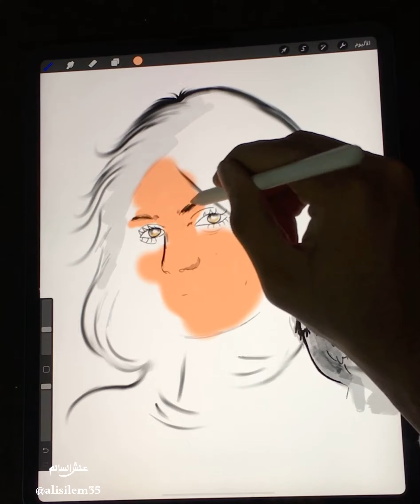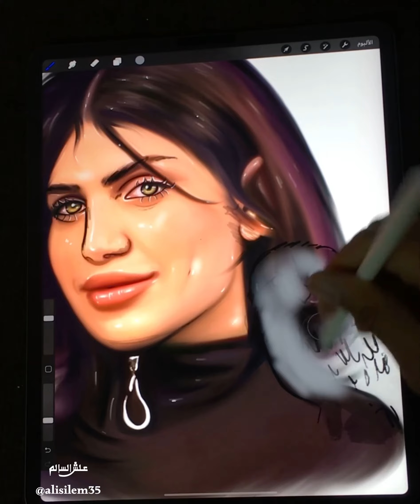رسم اشتي || علش السالم ALISILEM 🦉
اللهم استر على اشتي

رسم ديجيتال رقمي

تابعو قناتي على التلكرام  👇🏽

تابعو حسابي على النستكرام 👇🏽